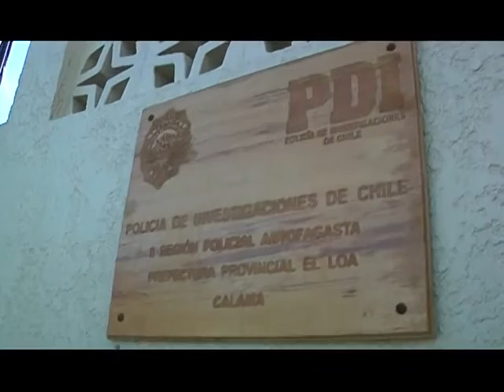23 may 2016 La PDI celebrará un nuevo aniversario institucional Calama CalamaTV